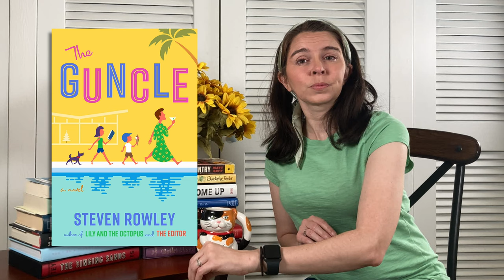Help Me Understand - The Guncle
So I loved "The Guncle" by Steven Rowley, but what I need help understanding is why I keep seeing readers recommending this to people who are looking to read something light-hearted as I thought it was really sad.